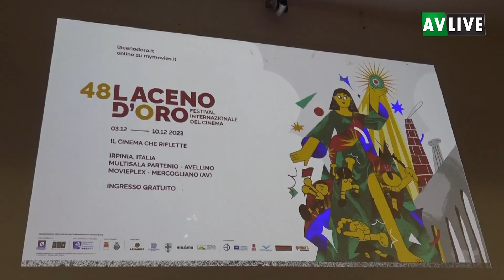Laceno D'Oro, 48a edizione - 3/10 dicembre 2023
Al via il Festival Internazionale del Cinema in Irpinia il "Laceno d'Oro" giunti alla 40a edizione. Il programma e le novità nelle interviste al presidente, Antonio Spagnuolo, e alla direttrice artistica, Maria Vittoria Pellecchia.